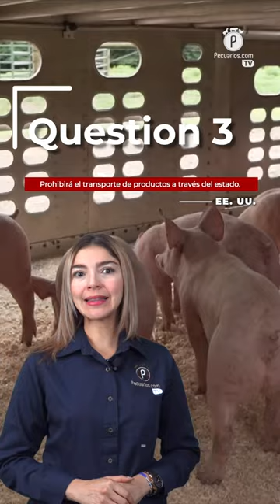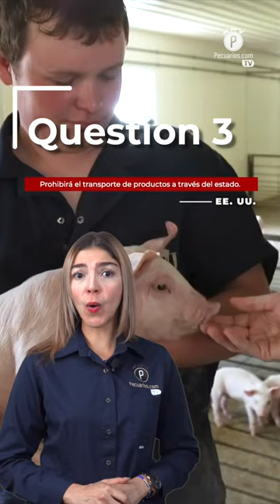Pecuarios TV: Las breves del sector porcícola - 28 Julio 2023